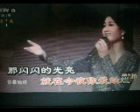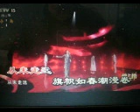从未走远【WB】（甫人---降央卓玛）2021 5 22